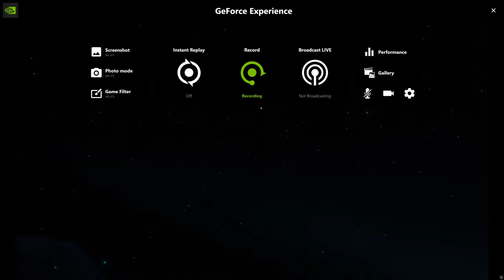beat saber-no love explicit version-Eminem & lil Wayne-mapper is lolappe / expert+ & my first pass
OK so i have been trying to pass this for way to long and finally passed witch is so cool